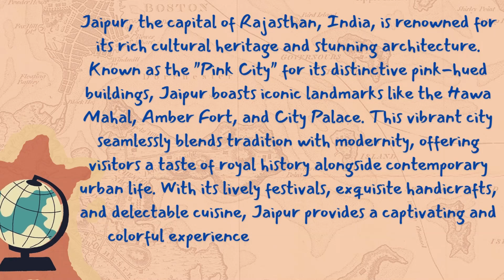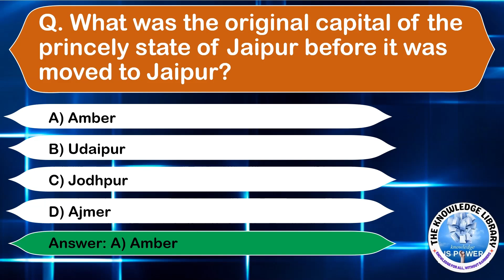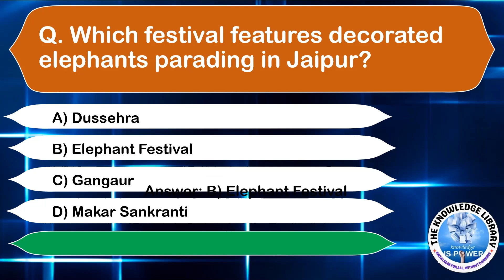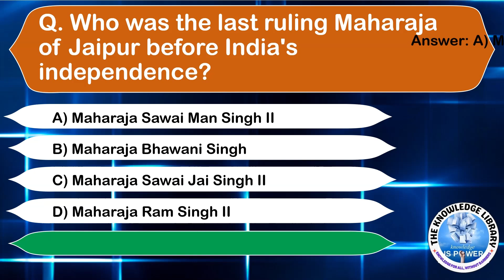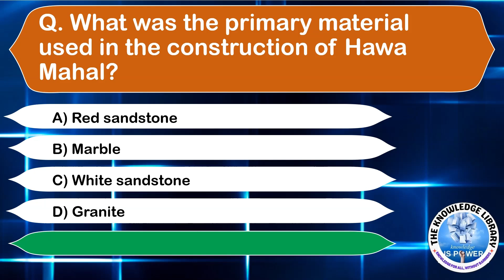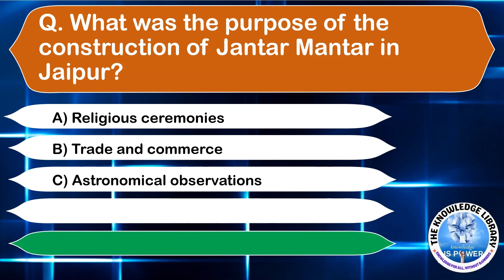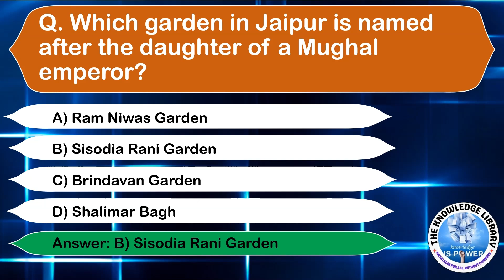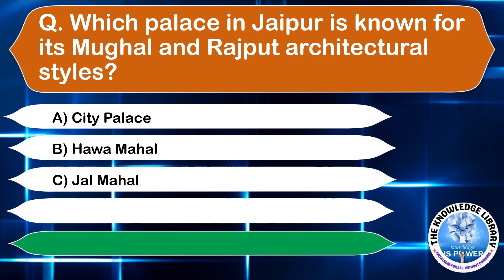MCQ's On JAIPUR- THE PINK CITY l theknowledgelibrary jaipur #2024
Explore the rich history and culture of Jaipur in this educational video! Test your knowledge with these multiple-choice questions and learn interesting facts about this vibrant state. Watch now to expand your understanding of Jaipur and its fascinating history.